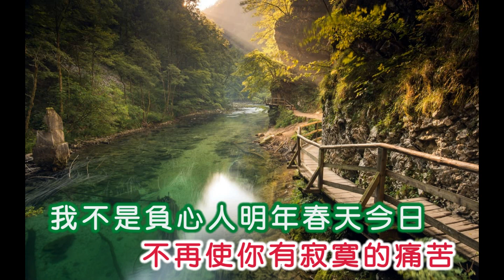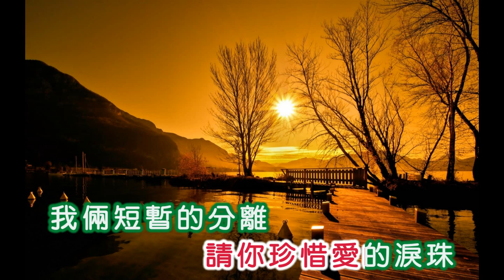張小英 ~ 別為我流淚